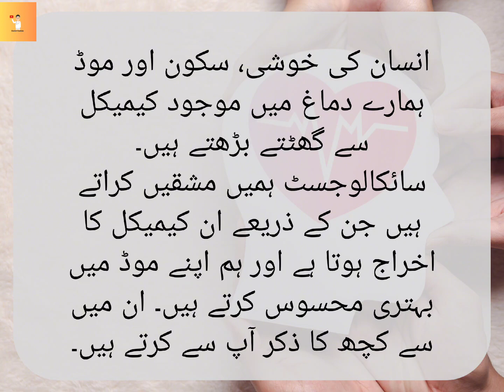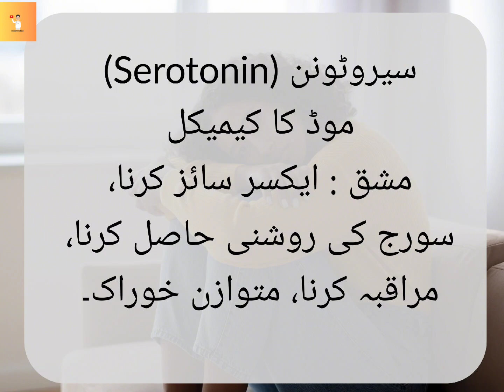Chemicals of peace of mind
The happiness, tranquility and mood of a person are reduced by the chemicals in our brain.

Psychologists give us exercises through which these chemicals are released and we feel an improvement in our mood. Some of them are mentioned to you.
Serotonin (Serotonin)

Chemicals of mood

Practice: excersizing, getting sunlight, meditating, balanced diet.
Oxytocin

The chemical of love

Practice: get a massage, spend time with friends, do good to others.
Dopamine reward chemical

Practice: completing tasks, learning a new task.
Endorphin pain chemical

Practice: excersizing, listening to music, meditating, laughing